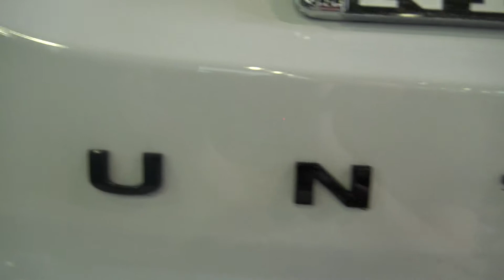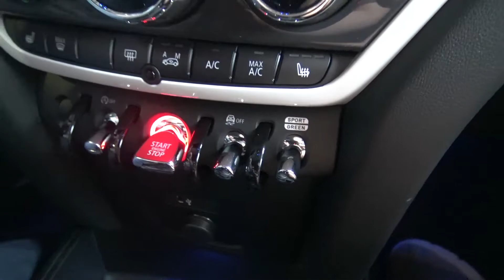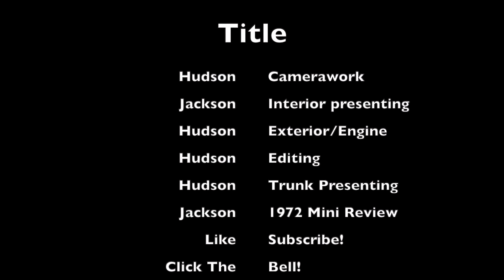2019 Mini Contryman S All 4 Review | 1972 Mini 1000 Review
this video is a conbo of the 2019 Mini Contryman S All 4 and the  1972 Mini 1000 reviews!!!

image by mini usa